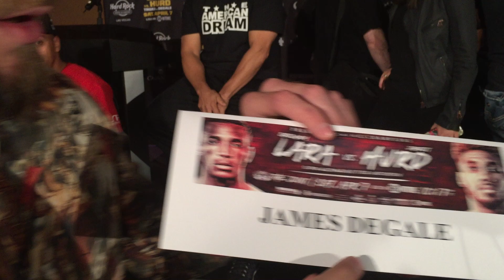Caleb Plant - Spelling It Out!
Super middleweight Caleb Plant points out the name of James DeGale and delivers his message.